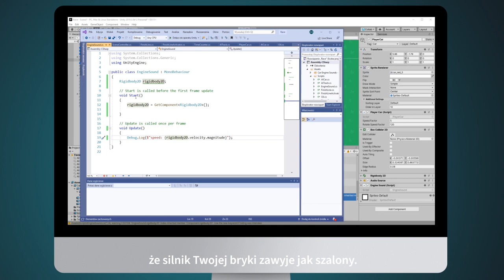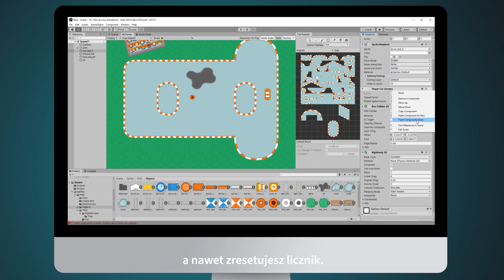Unity 2019. Wyścigi 2D - rozbudowa gry